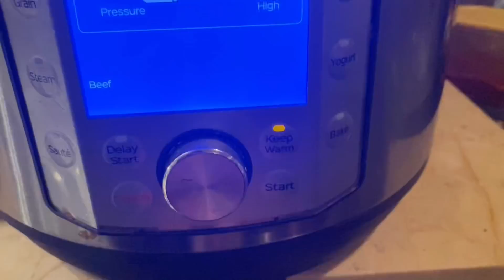Kaam tho kabhi Khtam nahi hotey appny leay time zuroor nikaley by pulwasha cooks official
Ajj ka din busy guzra per appny leay jo waqat nikala is ney sarey tuhkawat door kur dee